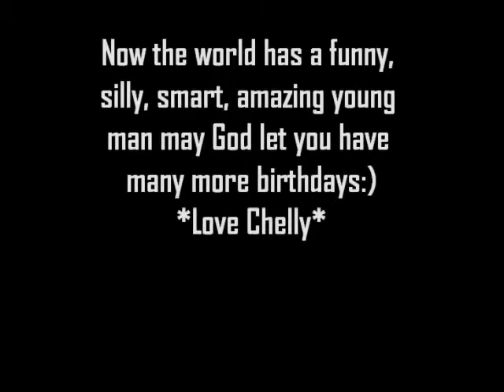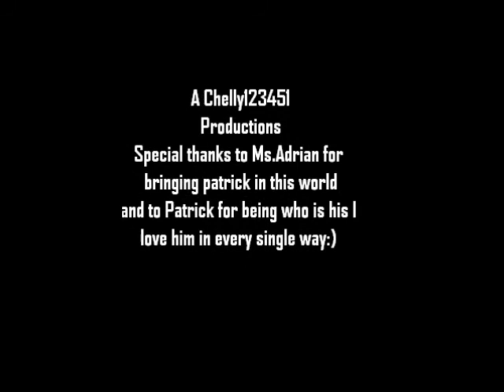Happy Late Birthday Patrick:)